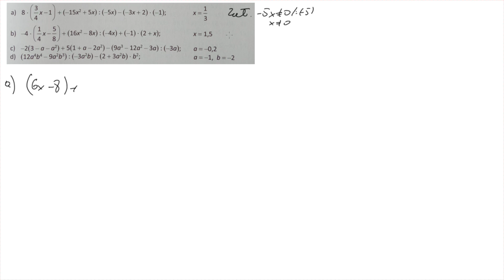2 34 Doprowadź wyrażenia do najprostszej postaci Podaj konieczne założenia Następnie oblicz ich wa